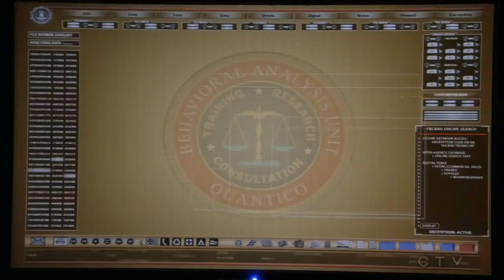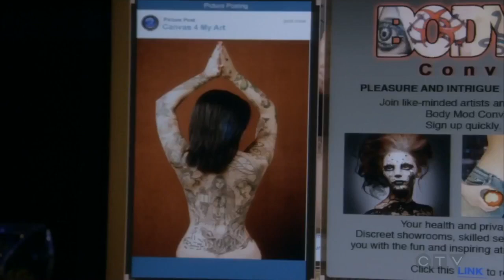Criminal Minds- Garcia has a 'Baby Girl' tattoo??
Any forms of bullying or harassment with be immediately block or delete. I DO NOT ALLOW THAT ON MY CHANNEL.